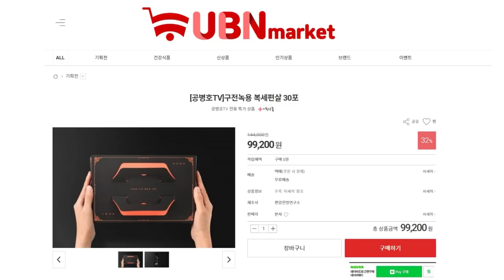북한 최근 동향 / 박휘락(국민대 정치대학원 교수) (2/5) [공병호TV]